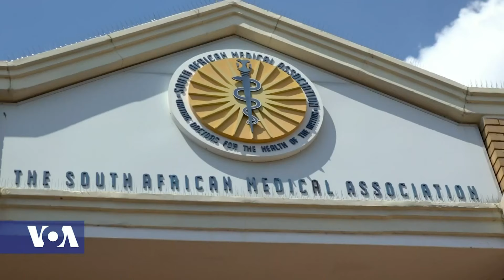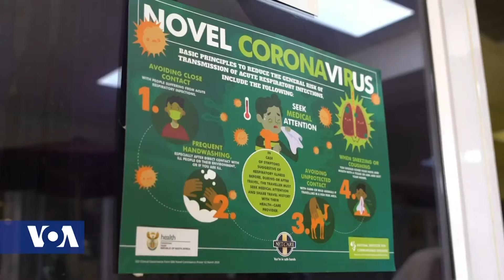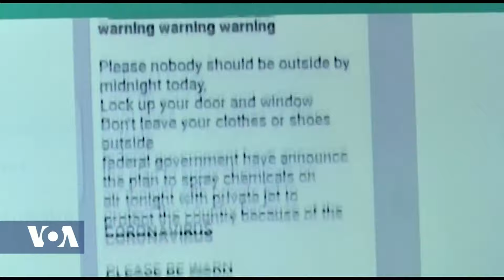Africa 54 - April 3, 2020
The global Coronavirus pandemic reaches a grim milestone over one-million confirmed cases.  Johns Hopkins University says more than 25%, 236,000 of the cases, are in the United States.  The worldwide death toll stands at more than 53,000.

The World Bank approves nearly $2 billion dollars in funding for 25 of the world’s poorest countries to battle the coronavirus pandemic.  Ethiopia, India, Pakistan, Sri Lanka and Afghanistan will get most of the first payments.  The money is specifically earmarked for critical medical supplies, including masks and ventilators.

Meanwhile, The United Nations Food Agency says it has negotiated a humanitarian corridor to keep food aid flowing into southern Africa after many countries closed their borders to halt the spread of the coronavirus.

Sierra Leone is the latest African nation to launch a fight against COVID-19 after two people, with no connections, tested positive in Freetown.  Sierra Leone starts a three-day lockdown on Sunday.  Africa has registered over 6,000 cases of the coronavirus – including more than 240 deaths, according to Reuters.

As the coronavirus spreads across Africa, many countries are responding aggressively to flatten the curve.  Regional experts say a widespread pandemic could cripple the continent's fragile health-care systems and be devastating economically.  Africa 54’s Paul Ndiho, speaks to Dr. Amit Thakker, the Nairobi-based chairperson of the Africa Health-Care Federation.  He says that Africa needs a united approach in dealing with COVID-19.

In east Africa, the Somali government’s ban on international flights to prevent the spread of the coronavirus is having a major impact on access to the addictive drug Khat. More than 10 million people worldwide use Khat, according to the Kenya Medical Research Institute.

Along with the global coronavirus virus pandemic, Nigeria is also battling a deadly Lassa Fever outbreak that so far has killed at least 185 people.  Doctors say the illness is an annual problem in Africa that deserves more attention.

A54 Entertainment: Music Time in Africa host Heather Maxwell shares the life and music of Malian artist Alpha Ousmane, best known as Hama Sankaré. Hama Sankaré passed away when a vehicle he was riding in was struck by an improvised explosive device. The artist was returning to the capital Bamako from his home, Niafunke, where he had gone to vote.